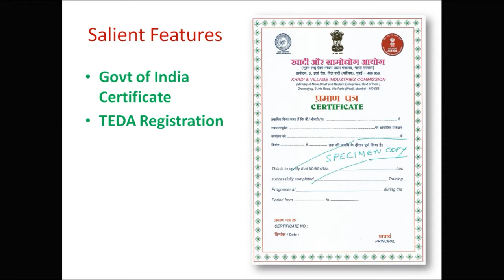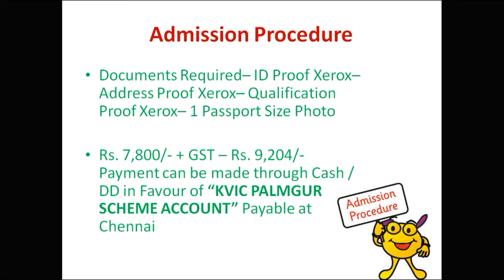KVIC -MSME Solar Installation Training with Govt of India Certificate